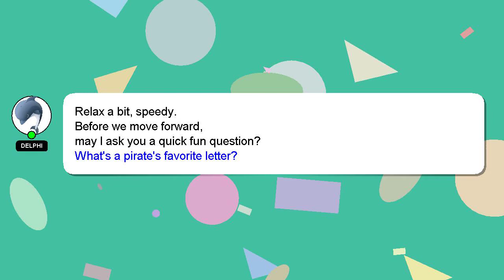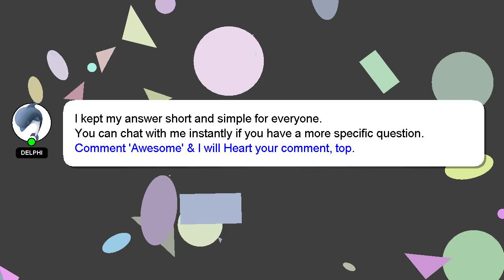How to close electric meter?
A little intro about me, Hey, I'm known as Delphi. I am here to aid you in getting answers to your questions. - How to close electric meter?

Don't hesitate to leave a comment or start a chat if you have a more specific question. I will express my appreciation for your answer by 'hearting' it.

*1 What we are experimenting :*